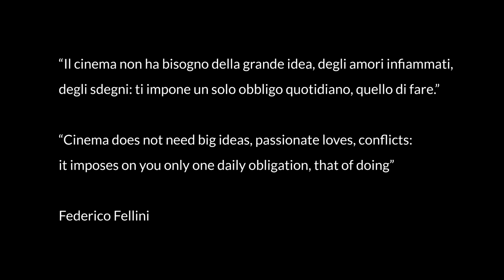Il documentarista - Piero Cannizzaro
TERZA EDIZIONE DELLA RASSEGNA “FARE CINEMA” (15-21 GIUGNO 2020)
Videolezioni |  I mestieri del cinema

FARE CINEMA è una rassegna tematica nata per promuovere il Cinema Italiano e l’industria cinematografica  nel mondo.
Iniziativa promossa dal Ministero degli Esteri e della Cooperazione Internazionale, in collaborazione con il Ministero dei Beni Culturali, ANICA, ICE, Istituto Luce – Cinecittà, la rete diplomatico-consolare e degli Istituti Italiani di Cultura.